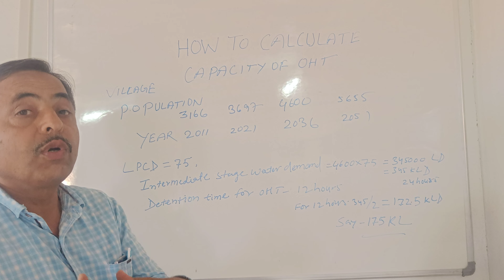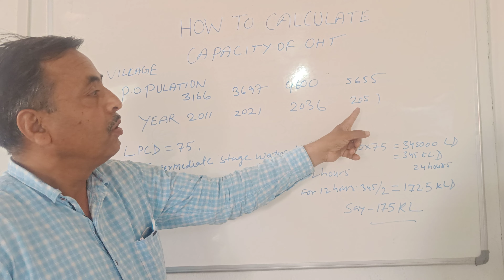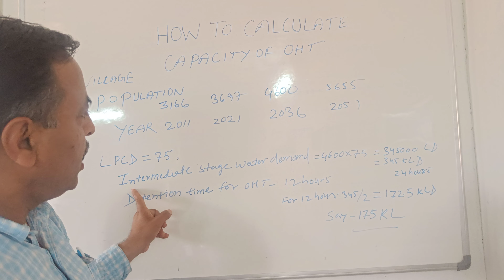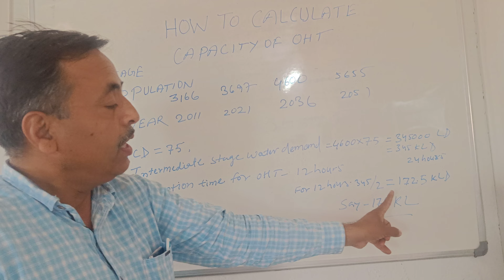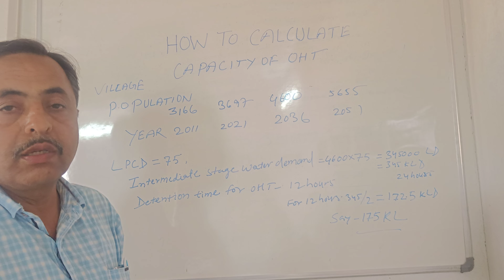How to calculate the capacity of overhead tank?